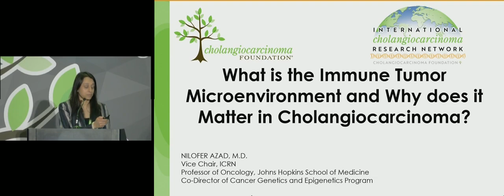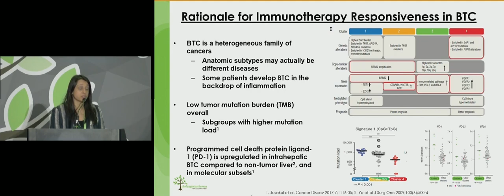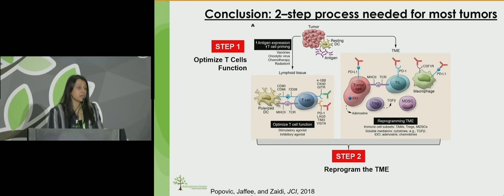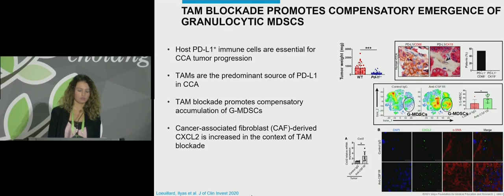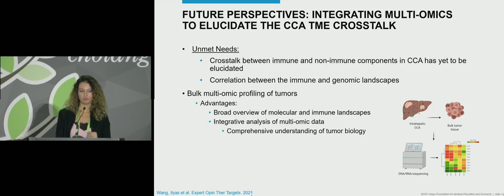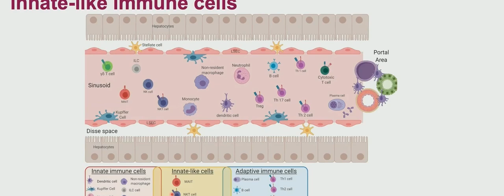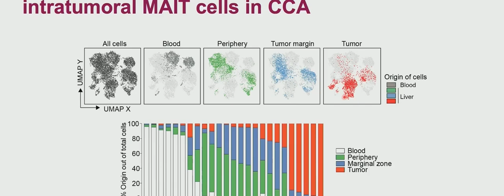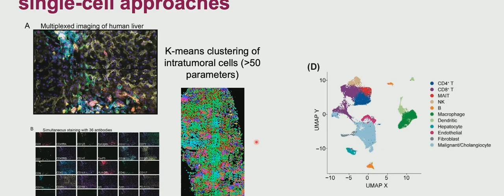AC22 - Session II :: Studying the Neighborhood: Lessons from the Tumor Microenvironment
Recorded on February 24, 2022, at the 2022 CCF Annual Conference with presenters Nilo Azad, Sumera Ilyas, and Niklas Bjorkstrom.  Moderated by Mario Strazzabosco.